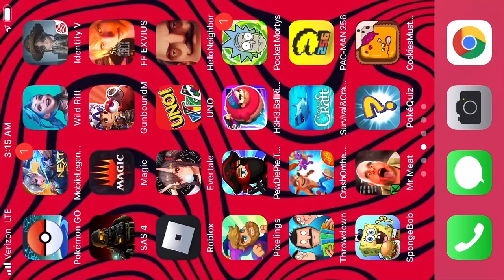A New Virtual Bookcase… How Exciting! - Homescapes - Oart 3